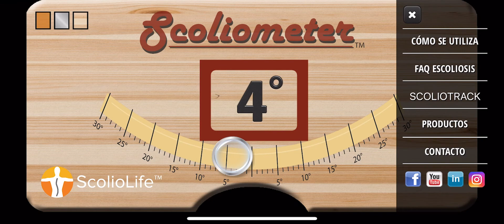Mida y monitorice su escoliosis en su teléfono con la aplicación Escoliómetro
¡La última actualización de la aplicación Escoliómetro para iPhone y Android se lanza hoy! Controle y mida su escoliosis en la comodidad de su hogar.

Características:
💥 Fácil de operar, limpio y rápido con cálculos precisos
💥 Diseñado y compatible con los últimos dispositivos iPhone y Android
💥 Con una simple guía de cuatro pasos instruyéndole como medir la escoliosis
💥 Profesionales de la medicina o usuarios domésticos pueden usarlo
💥 En 17 idiomas: Inglés, Español, Francés, Alemán, Chino Simplificado, Chino Tradicional, Portugués de Portugal, Portugués de Brasil, Japonés, Coreano, Tailandés, Vietnamita, Sueco, Finlandés, Griego, Italiano, Indonesio Bahasa